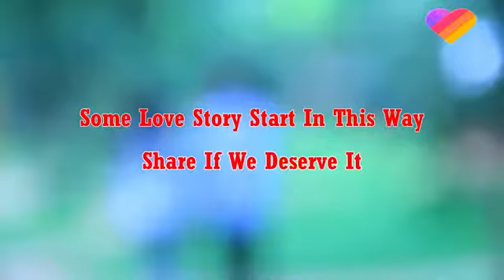school love story. very sad status.